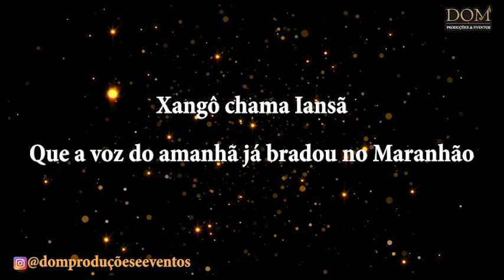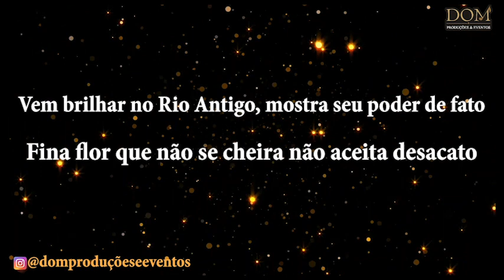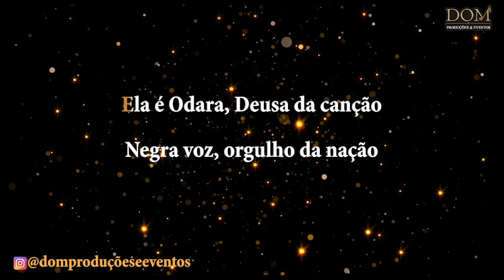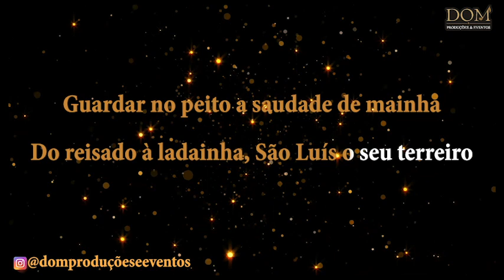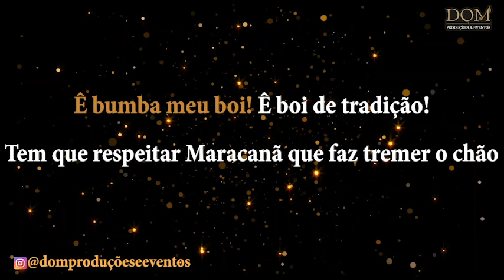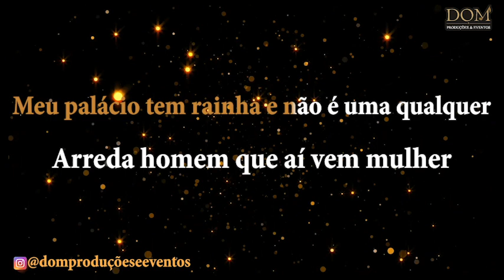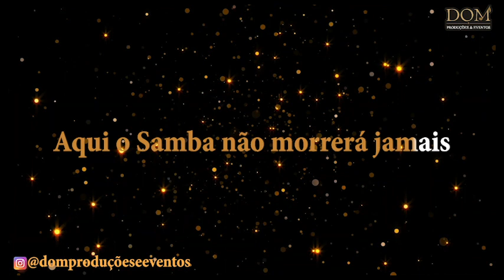Samba-Okê - Mangueira 2024 - A Negra Voz do Amanhã - Karaokê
Karaokê / Videokê / Playback / Instrumental / Base da música Mangueira 2024 - A Negra Voz do Amanhã

Composição: Lequinho / Junior Fionda / Guilherme Sá / Paulinho Bandolim.

Do reisado a ladainha, São Luis o seu terreiro
Ê bumba meu boi! Ê boi de tradição!
Tem que respeitar Maracanã que faz tremer o chão

Toca tambor de crioula, firma no batuquejê
Ô pequena feita pra vencer
Vem brilhar no Rio Antigo, mostra seu poder de fato
Fina flor que não se cheira não aceita desacato

Vai provar que o samba é primo do jazz
Falar de amor como ninguém faz
Nas horas incertas, curar dissabores
Feito uma loba impor seus valores
E seja o pilar da esperança
Das rosas que nascem no morro da gente
Sambando, tocando e cantando
Se encontram passado, futuro e presente
Mangueira! De Neuma e Zica
Dos versos de Hélio que honraram meu nome
Levo a arte como dom
Um Brasil em tom marrom que herdei de Alcione

Ela é odara, deusa da canção
Negra voz, orgulho da nação

Meu palácio tem rainha e não é uma qualquer
Arreda homem que aí vem mulher
Verde e rosa dinastia pra honrar meus ancestrais
Aqui o samba não morrerá jamais